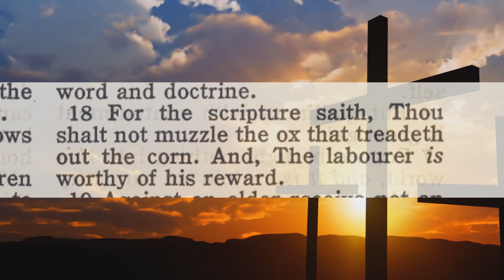Audio Key Scriptures Every Christian Should Know